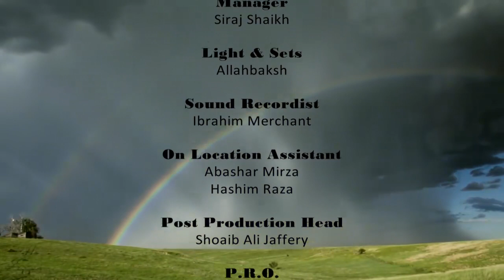Allah (s.w.t) Aur Uske Riyaya Ke Huqooq || Episode 03 || Channel WIN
Allah (s.w.t) Aur Uske Riyaya Ke Huqooq Episode 03 by: Sister Zehra Rizvi & Sister Gulnar Fatema.